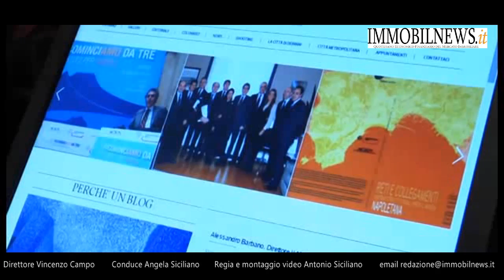Tg7 Immobilnews del 30 dicembre 2015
- Pompei, Renzi e Franceschini innaugurano le sei domus restaurate.
- Legge di stabilità, Fiaip: " primo passo del governo con le norme sulla casa ".
- Al lavoro l'osservatorio parlamentare sul mercato immobiliare.
- Nasce Nagorà, il blog dei costruttori edili di Napoli.